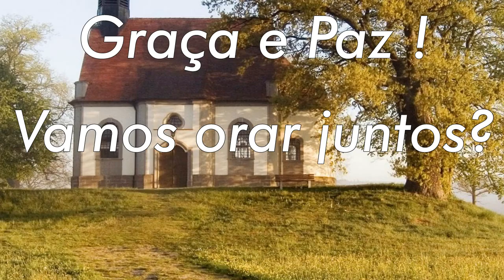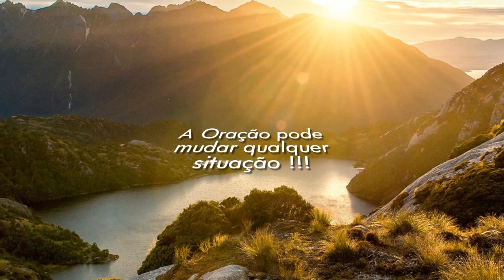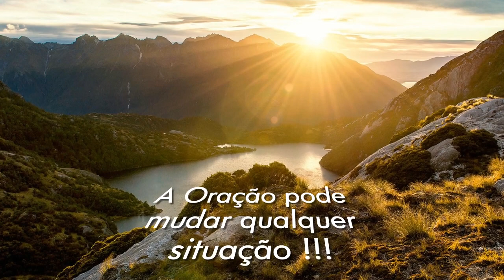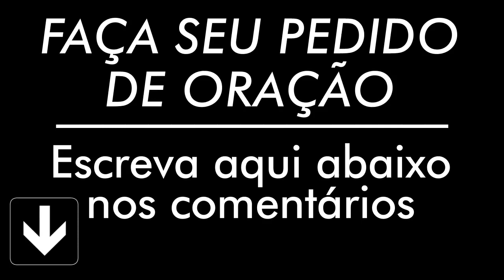ORAÇÃO DO DIA 17 DE OUTUBRO DE 2020 | Ney Santos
Oração da manhã do dia 17 de Outubro de 2020